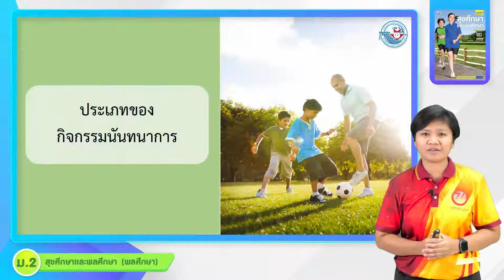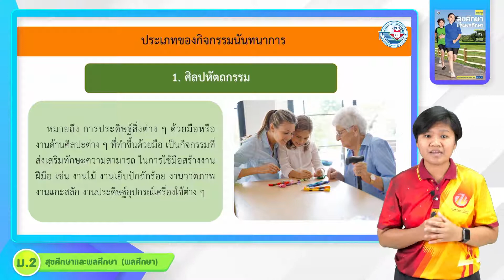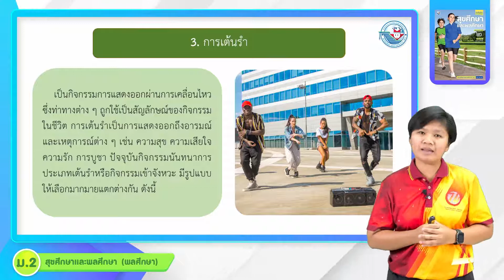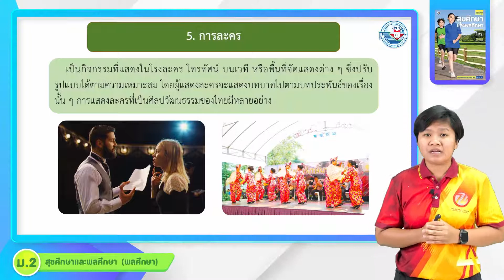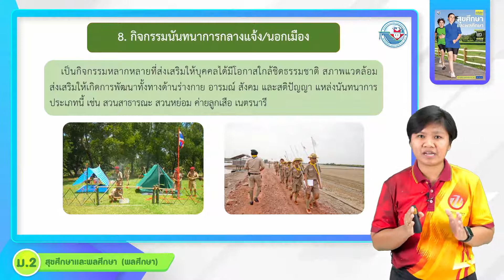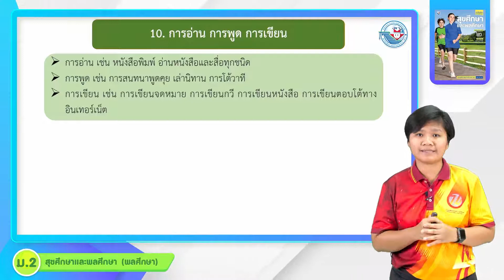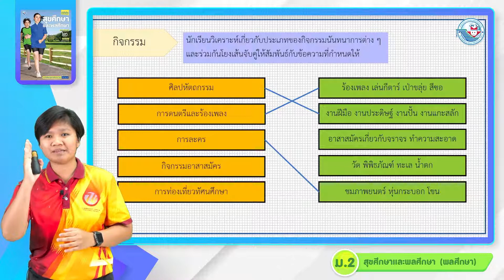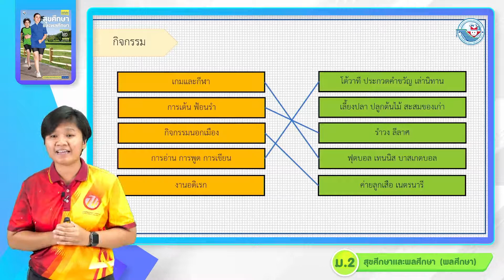สุขศึกษา ม 2 หน่วยที่ 13 นันทนาการกับชีวิตประจำวัน 1